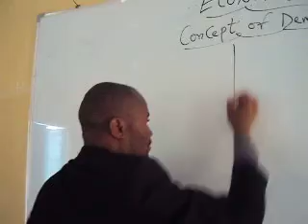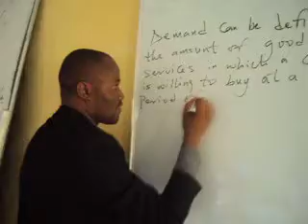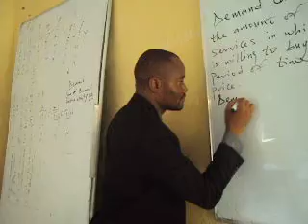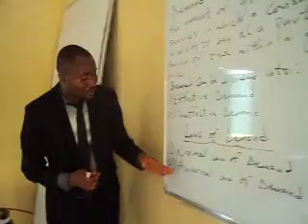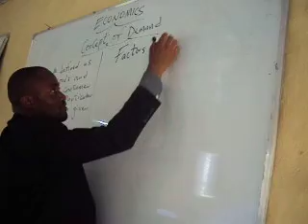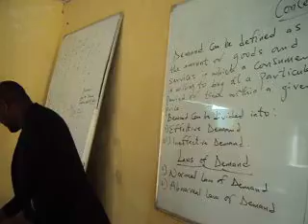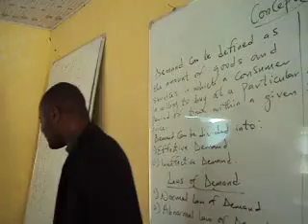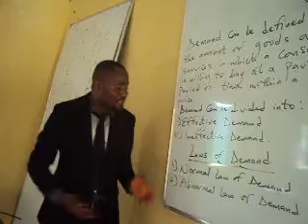Concept of demand, meaning,laws and factors affecting demand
Learn the concept of demand: Meaning, laws of demand and factors affecting demand.